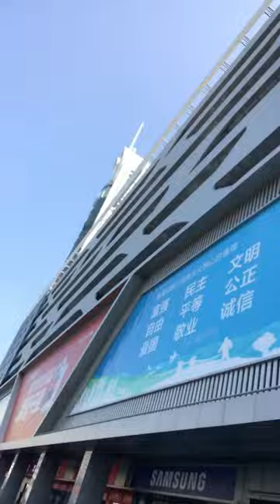Visitando el mercado de electronicos mas grande el mundo, Huaqiangbei, Shenzhen, china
De visita al mercado que exporta a todo el el mundo, LED, partes para celulares, tabletas, drones, robots y mucho mas.